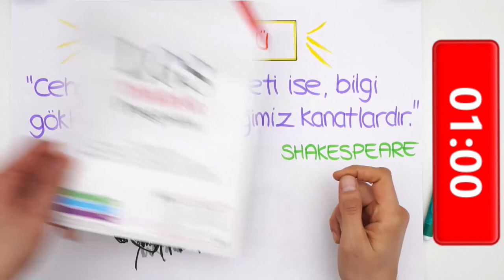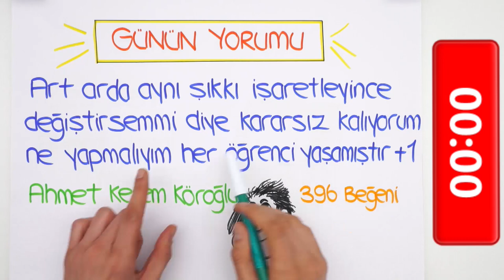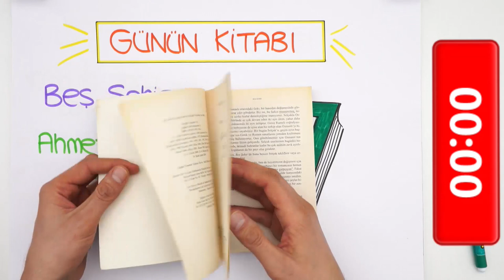LGS'ye Son 145 Gün!⏳